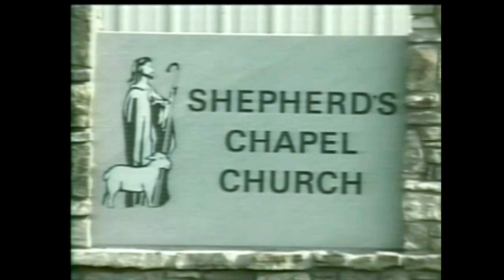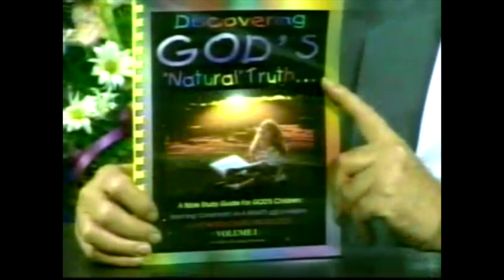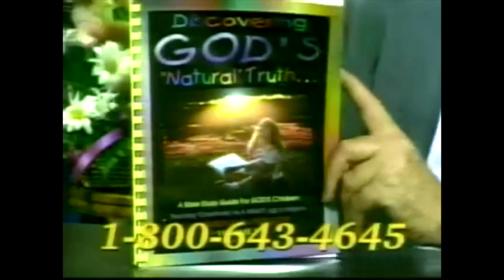Current Events 2013